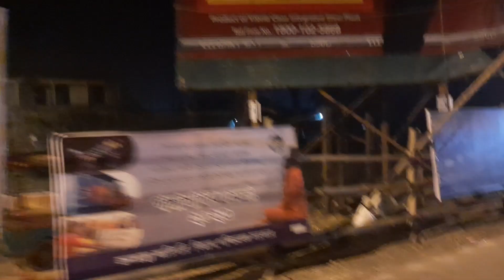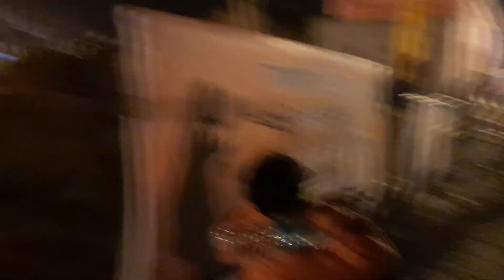শুরু হয়ে গেলো বাসের মেলা | গঙ্গাসাগর মেলা 2023 | Ganga Sagar Mela 2023